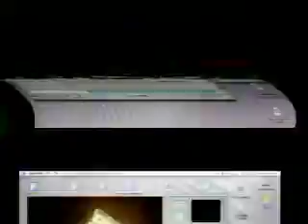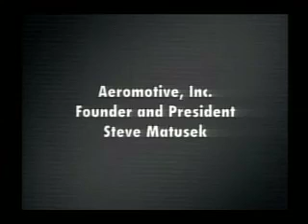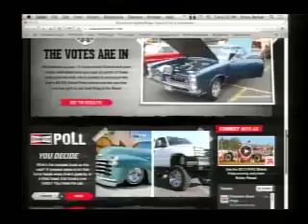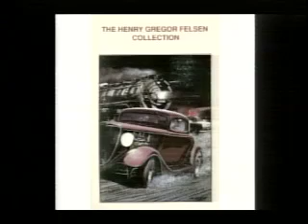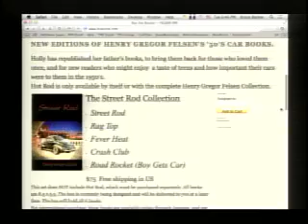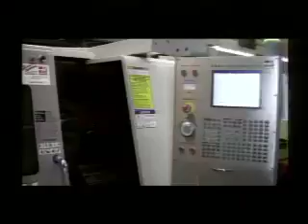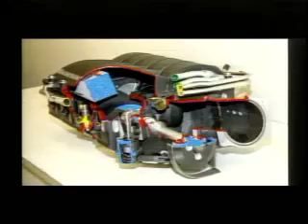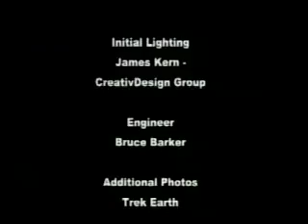Speed Scene Live - 2/11/14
Just before a jaunt to Philipsburg, PA for a UMI Suspension photoshoot, Alex 'The Car Girl' Rogeo is in-studio to grab Fast Jack Beckman's call; Alex & Bob Beck tour the Magnuson Superchargers facility; Bob talks to author Henry Gregor Felsen's daughter Holly about the re-issuing of his car novels; Aeromotive, Inc. gets a visit from Darr Hawthorne, who brings us the scoop.  Catch the live broadcast Tuesdays at 6pm Pacific